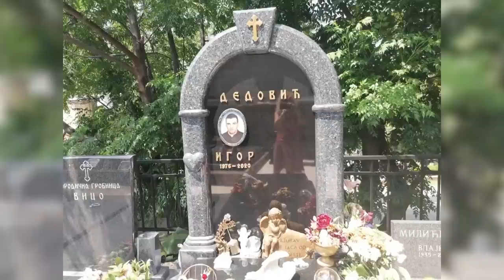Ekskluzivni snimci sa groblja gde su sahranjeni pripadnici Skaljarskog i Kavackog klana -24.08.2021.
Gosti Ljiljana Keković - Novinar